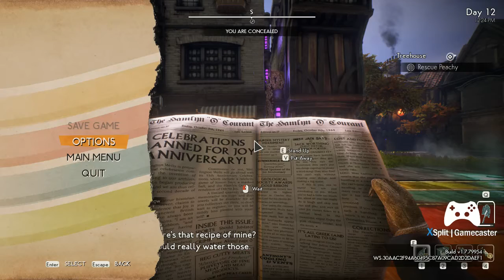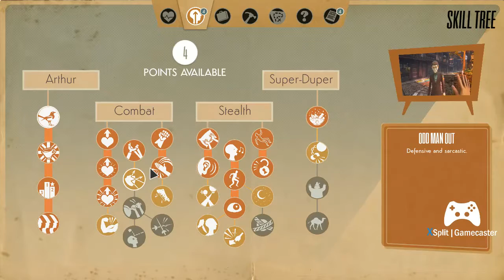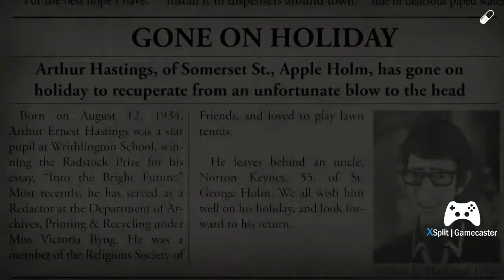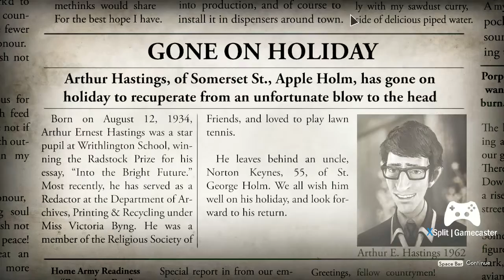We Happy Few, Live Gravada de Teste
Fiz uma live de teste com o microfone do próprio celular. A qualidade está um lixo, mas está aí